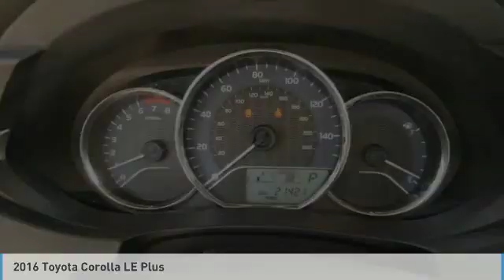2016 Toyota Corolla LE Plus Maplewood, St Paul, Minneapolis, Brooklyn Park, MN P18247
Maplewood Toyota
2873 Maplewood Dr

Maplewood Toyota
2873 Maplewood Drive